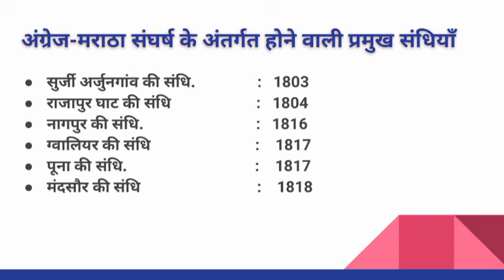Major treaties to be signed under the Anglo-Maratha conflict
अंग्रेज- मराठा के बीच संधियाँ
Angrez- maratha ke bich sandhiya
History
Treaties
Sandhiyan
For All Government Exams
Static